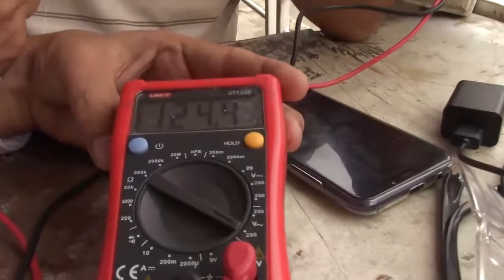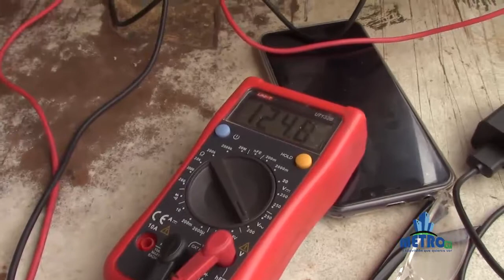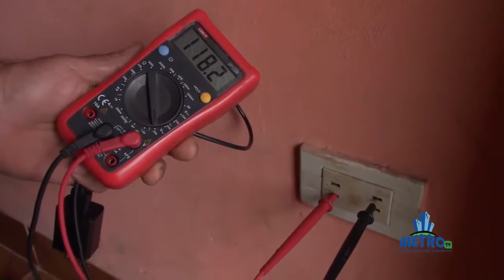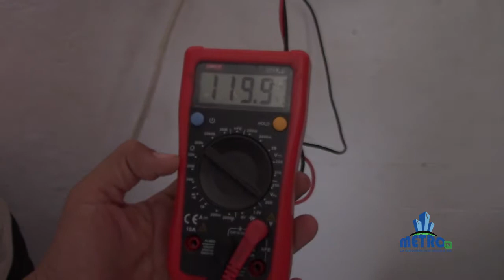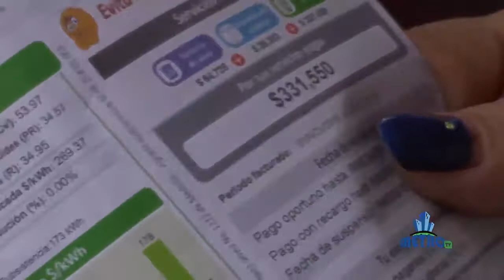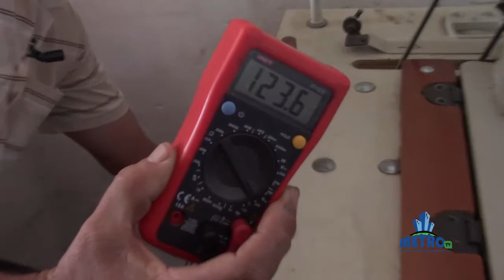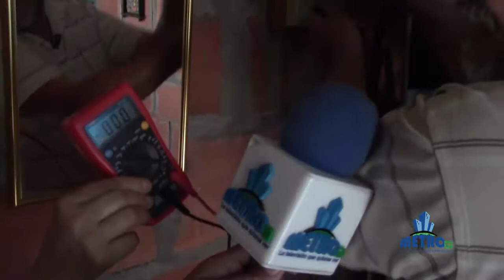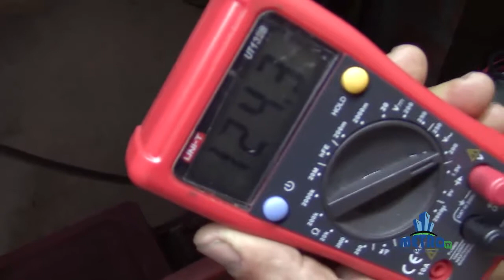METRO TV VISITA HOGARES CON PROBLEMA DE SERVICIO ELECTRICO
TELEVISIÓN METROPOLITANA.